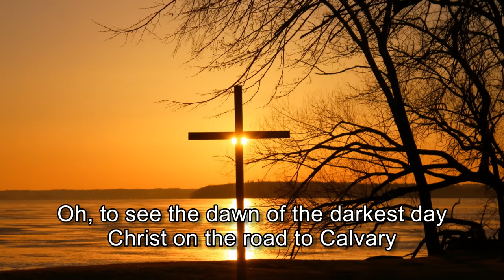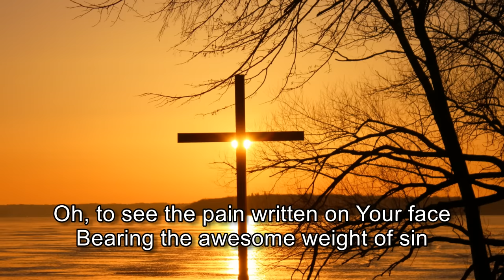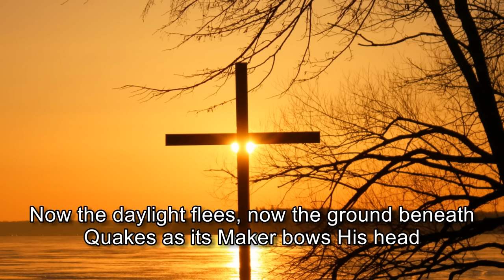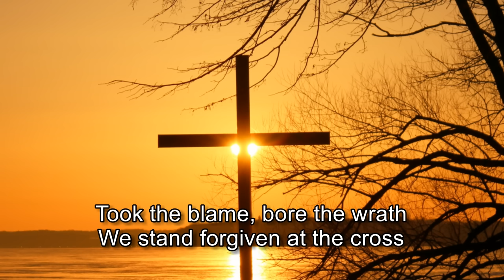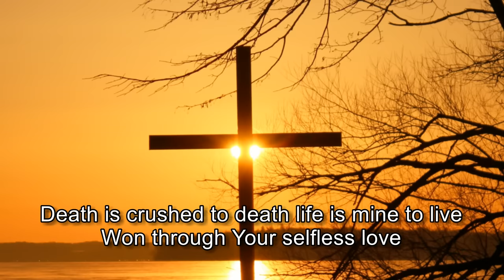The Power of the Cross - Stuart Townend [with lyrics]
"For the message of the cross is foolishness to those who are perishing, but to us who are being saved it is the power of God." 1 Corinthians 1:18 NIV